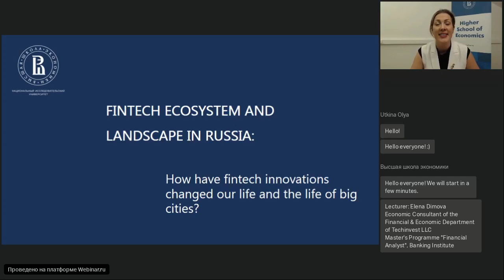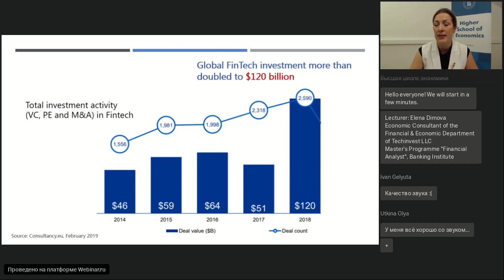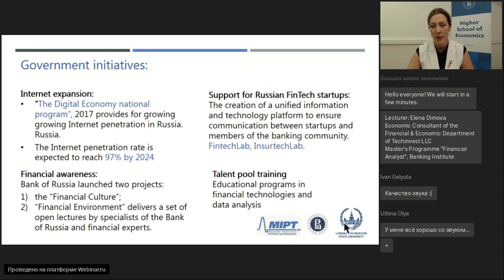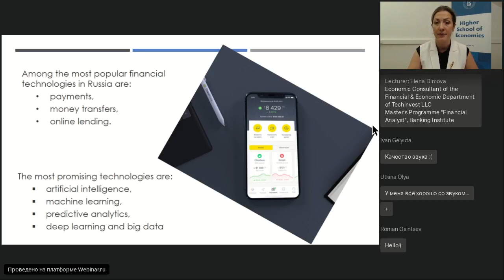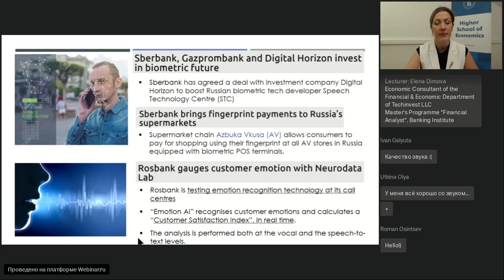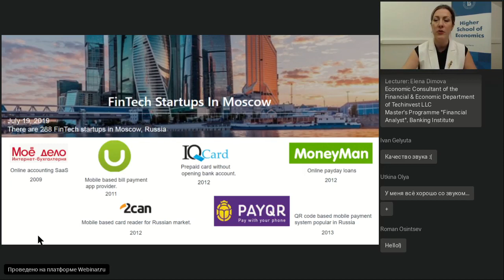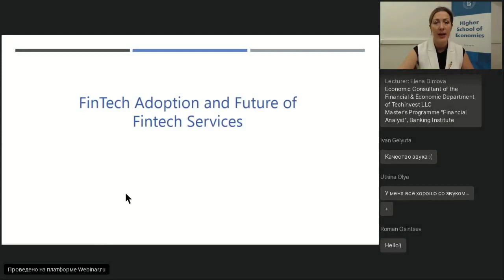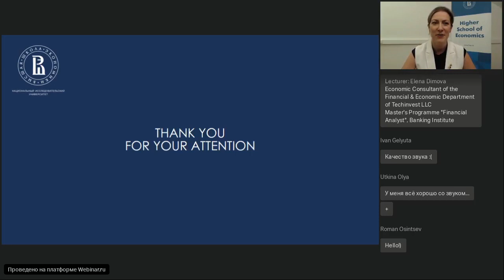How Have Fintech Innovations Changed Our Life and the Life of Big Cities?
Fintech Ecosystem and Landscape in Russia: How Have Fintech Innovations Changed Our Life and the Life of Big Cities?

Fintech revolution in Russia is unstoppable. Learn more about the way we innovate, the role of the big cities, and enthusiastic, curious people who drive FinTech innovations and their projects.

During the webinar we will cover:
·       Top FinTech market trends in Russia.
·       FinTech adoption and penetration of fintech services in Moscow and St. Petersburg
·       FinTech hubs and accelerators in Moscow and other Russian cities
·       The promising segments of Russian FinTech market: An overview of innovative financial technologies
·       Fintech ecosystem development in Russia: Government initiatives to speed FinTech innovations

Lecturer: Elena Dimova, Ph.D. in Economics, MBA, Economic Consultant of the Financial & Economic Department of Techinvest LLC